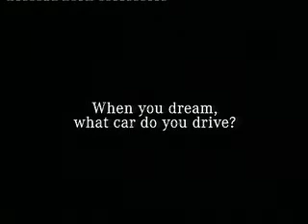Mercedes - clc dream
Production : Salt
Pt - Production : Ready to Shoot
Director : Thorsten Herken
Dop : Sebastian Pfaffenbichler
Gaffer : Marco Sales
Year : 2007